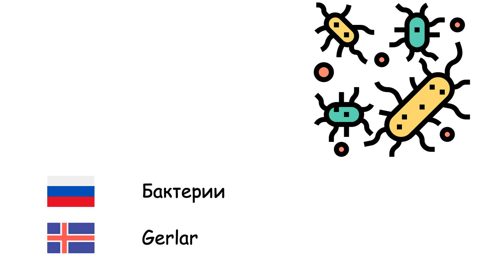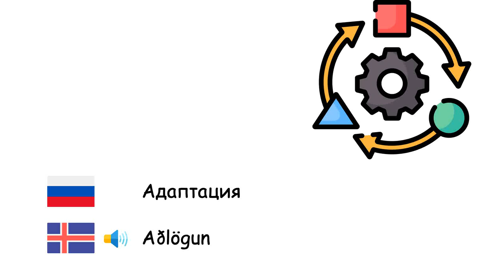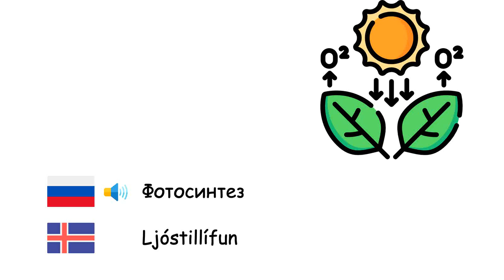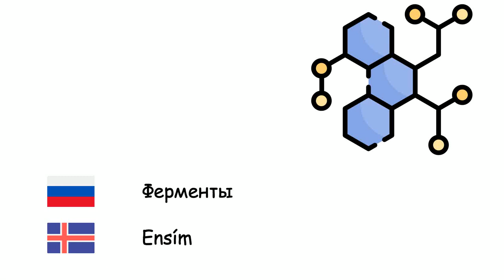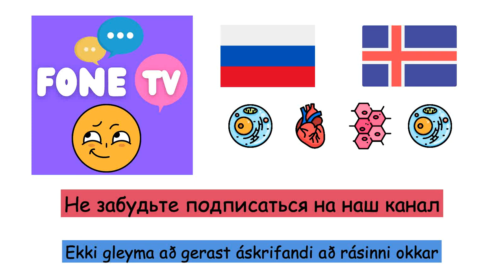Биология (Исландский язык) (ru-is)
Fone TV
ru-is-14
Líffræði (Íslenska)
Клетка - Fruma
Орган - Líffærakerfi
Ткань - Vefur
Органеллы - Frumulíffæri
Ген - Erfðavísir
Бактерии - Gerlar
Вирусы - Veira
Растения - Jurt
Животные - Dýr
Белки - Prótín
Эволюция - Þróun
Адаптация - Aðlögun
Мутация - Stökkbreyting
Обмен веществ - Efnaskipti
Организм - Lífvera
Микроорганизмы - Örvera
Фотосинтез - Ljóstillífun
Хлорофилл - Blaðgræna
Семя - Fræ
Эмбрион - Fósturvísir
Прорастание семян - Spírun
Опыление - Frævun
Корень - Rót
Лист - Lauf
Древесина - Viður
Пищеварение - Melting
Брожение - Gerjun
Плотоядные - Kjötæta
Фитофагия - Jurtaæta
Природа - Náttúra
Размножение - Æxlun
Ферменты - Ensím
Кровь - Blóð
Жизнь - Líf
Фоссилии - Steingervingur
Биоразнообразие - Líffræðilegur fjölbreytileiki
Удобрения - Áburður
Биологический вид - Tegund
Вымирание - Útdauði
Наследование - Arfgengi